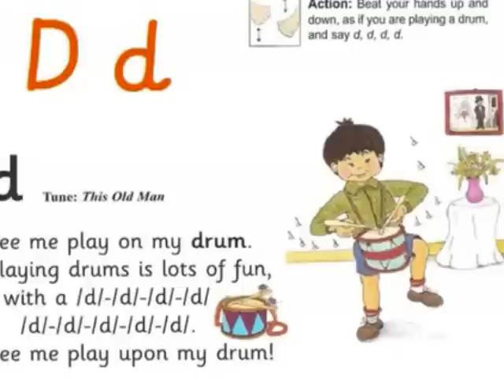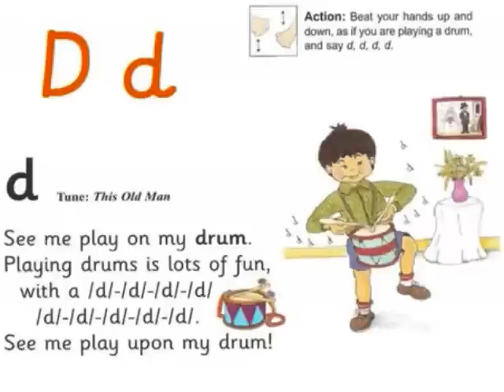Story About Sound /d/ (Pre-K)